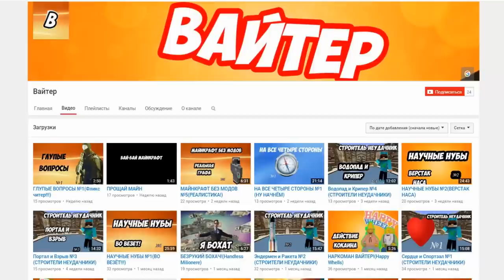ТОП 11 ИСПЫТАНИЙ ПЕСЧАНИКА В МАЙНКРАФТЕ | 11 SANDSTONE CHALLENGES В MINECRAFT (Прохождение карты)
КРАТКОЕ СОДЕРЖАНИЕ ВИДЕО:
В этой серии мы вернулись в рубрику "Minecraft 1.8 Прохождение карт", это финальная карта с 11-ю испытаниями песчаника. Карта небольшая и легкая, поэтому мы пройдем её очень быстро.